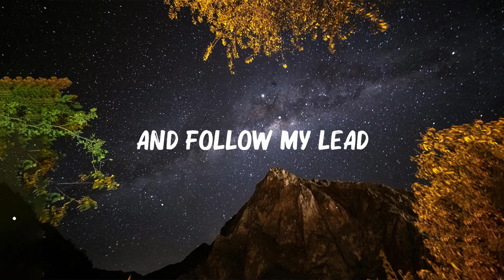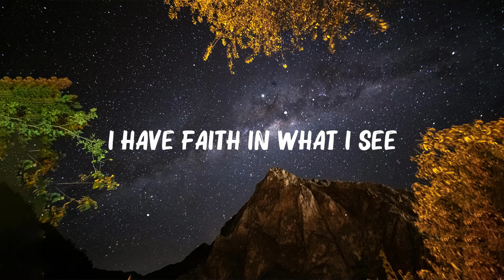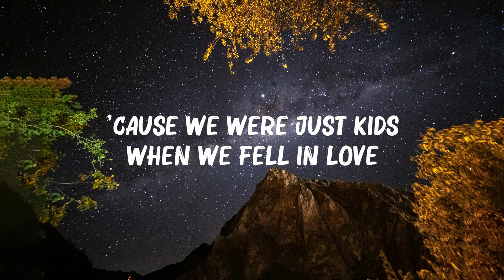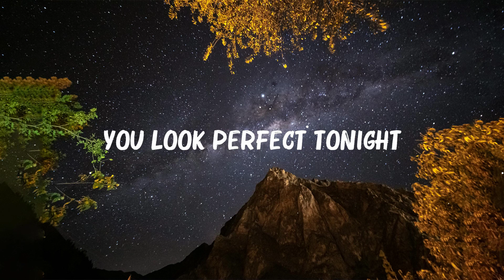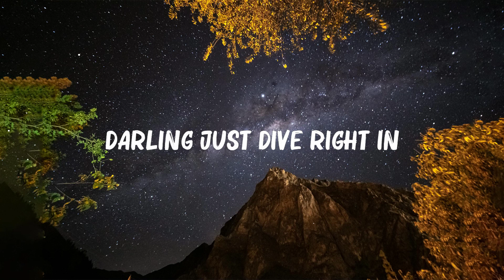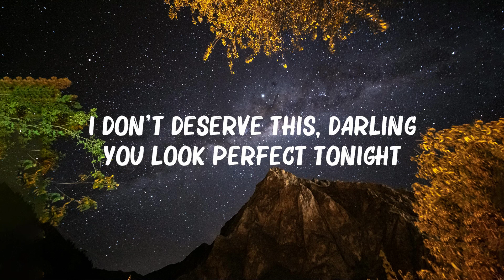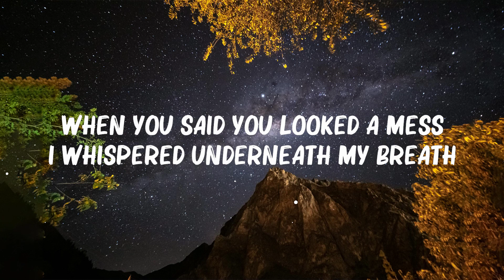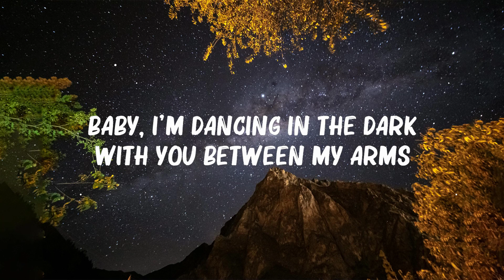Ed Sheeran - Perfect (Lyrics) 🍀Playlist Lyrics 2024